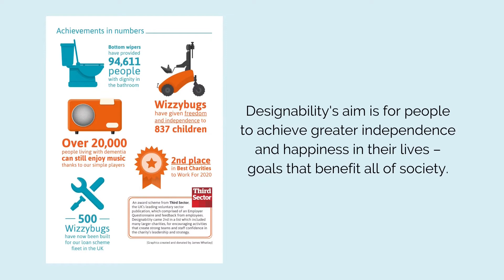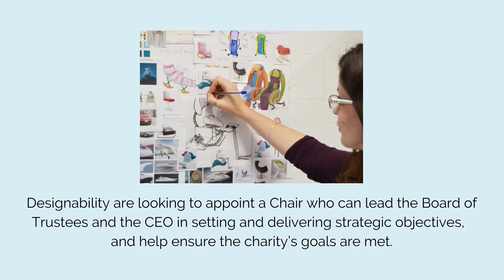Designability Seeks a New Chair | Moon Executive Search | Bristol & London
Designability is a UK charity that enables disabled people to live with greater independence. Our team of designers and engineers create life-changing assistive products to help people who are facing challenges every day. We follow the principles of human-centered design which means that everything we develop is done in response to what people tell us they need. Our aim is for people to achieve greater independence and happiness in their lives – goals that benefit all of society.

We are looking to appoint a Chair that will lead the Board of Trustees and the CEO in setting and delivering Designability’s strategic objectives. The Chair will champion our vision mission and values, and with the support of the senior leadership team and other Trustees, will ensure the charity’s goals are met.

The Chair will need to have operated at a senior level ideally as an Executive, Non-Exec or Chair, with an empathy and understanding of the challenges faced by disabled people, ideally by having lived experience either personally, or as a family member or carer.  This is an unpaid voluntary role.